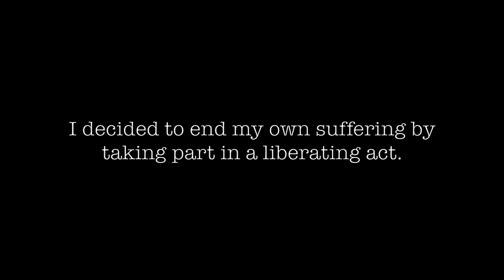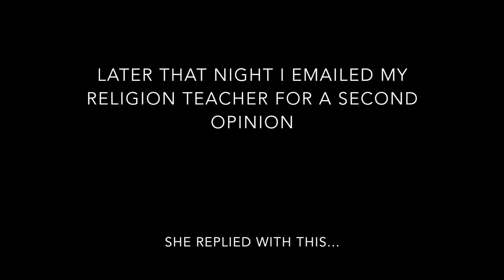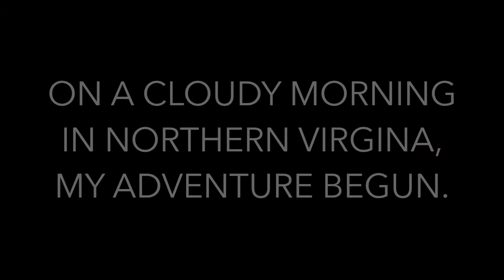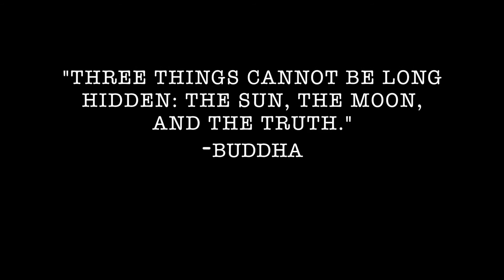Chasing the Sun | Short Documentary by Amy Houser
I hope this short documentary will inspire you to go out and liberate yourself!